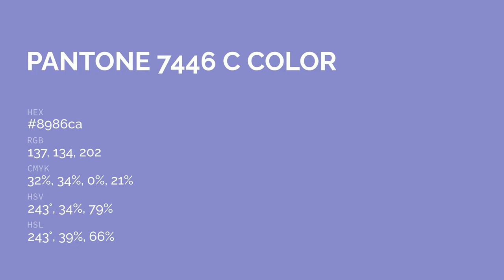color 8986ca hex color - Violet color - Warm color 8986ca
What color is ? 8986ca hex color - Violet color - Warm color 8986ca

Hex 8986ca Color Code is also known as color.

Hex 8986ca Color code in RGB color code model is created after adding 53.73% red color, 52.55% green color and 79.22% blue color.
Hex 8986ca Color code in CMYK color (process color) code model is generated after subtraction of 32% cyan, 33% magenta, 0% yellow and 20% black.